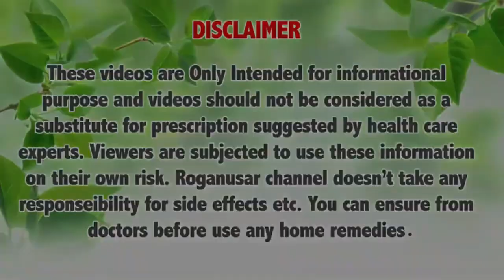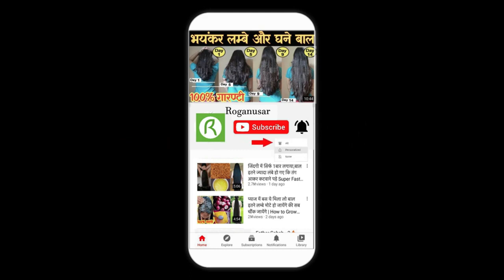चैलेंज करता हूँ 1 दिन में भयंकर लंबे घने बाल हो जाएँगे संभाल नहीं पाओगे विश्वास ना हो तो खुद 1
Online ख़रीदने के लिए नीचे Link पर Click करें -

लौंग का फूल
लौंग का तेल
अदरक का तेल
आयुर्वेदिक एलोवेरा
आयुर्वेदिक शैम्पू
Vitmin-E Capsule
अलसी के बीज
कलौंजी के बीज
मेथी के बीज